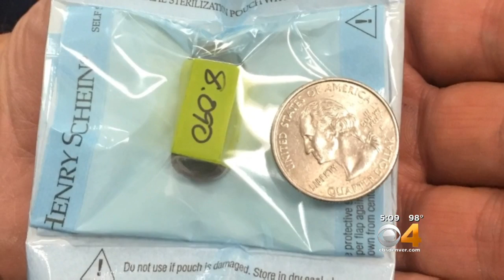Rattlesnake Tracking Project Intended To Help Hikers Be More Safe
Researchers are collaborating with Jefferson County Open Space to study rattlesnake behavior and to try to help hikers.